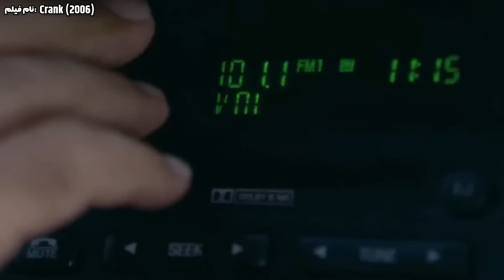اگر آدرنالین خونش پایین بیاد، می میره، برای همین مدام باید سطح آدرنالین رو بالا نگه داره